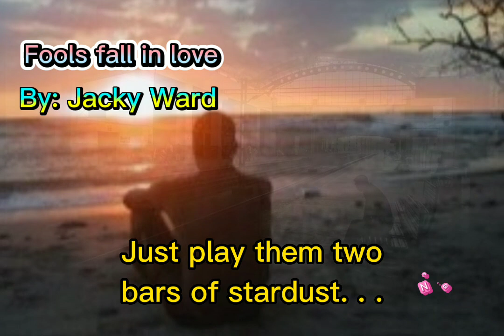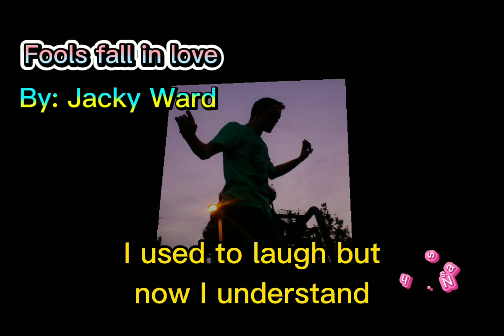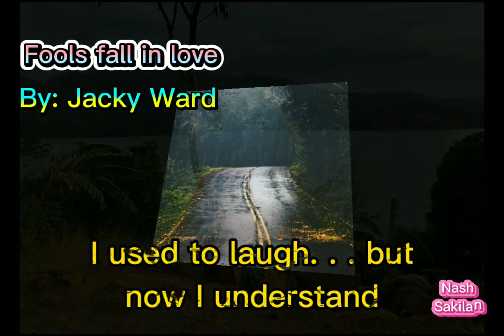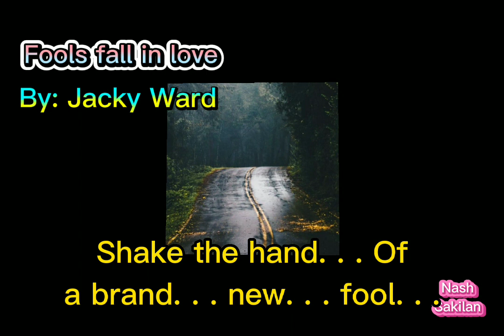Jacky Ward - Fools Fall In Love (Lyrics) HQ